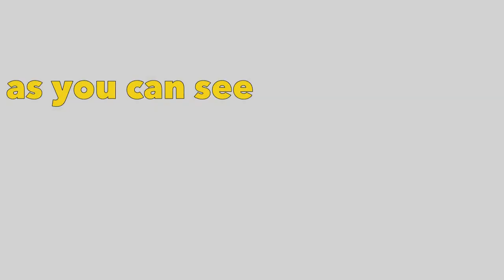Omahu School Bus Medley